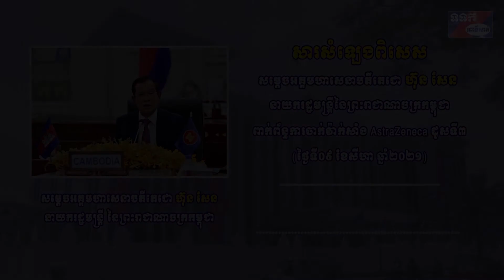សារសំឡេងពិសេស សម្តេចតេជោ ហ៊ុន សែន ពាក់ព័ន្ធការចាក់វ៉ាក់សាំង AstraZeneca ដូសទី៣